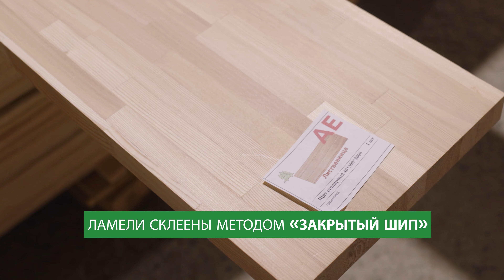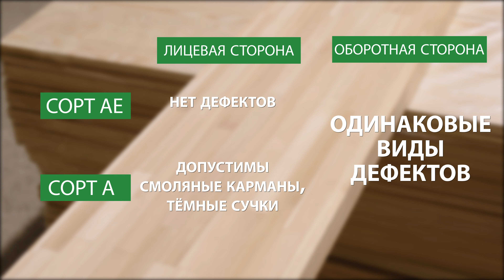Тетива из лиственницы: сравнение сорта АЕ и А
0:10 - Плюсы тетивы из узких ламелей
0:17 - Что значит склейка методом "закрытый шип"
0:27 - Сравниваем тетиву сорта АЕ и А
0:51 - Лицевая сторона тетивы
1:34 - Оборотная сторона тетивы
2:02 - Какой сорт выбрать